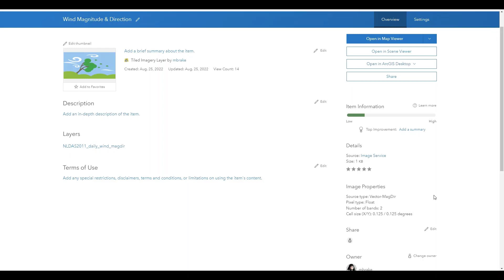Flow Smart Mapping Style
The Flow Smart Mapping Style is a way to bring your data to life and quickly tell a story using your data. Map animations help us to see patterns and quickly understand information like speed and direction. This video will take you through what data types to use, the differences between flowline and wavefront, and how to use effects to make the animations stand out further.

Learn more about working with the Flow Smart Mapping Style in Map Viewer

0:00 – Intro
0:10 – Choosing the right data
0:26 – Flowline Style
1:32 – Wavefront Style

About Flow Smart Mapping Style in Map Viewer